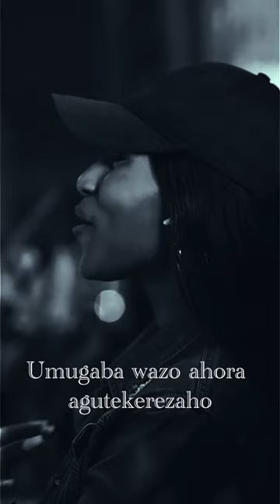Peace Hozy - RUHUKA Chorus lyrics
Chorus/

Garura ibyiringiro byo kubaho
Ingabo z’ijuru ntizakuvaho
Umugaba wazo ahora agutekerezaho
Kuko ariwe uzi uburyo waguye
Azaguhagurutsa mwisunge